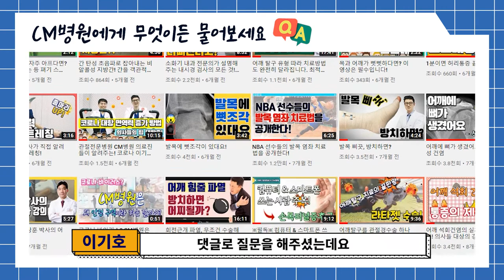(허리 스트레칭) 오리엉덩이인데 운동해도 되나요? [CM병원에게 무엇이든 물어보세요]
20여편의 교과서와 400여편이 넘는 논문을 발표한 의료진은,